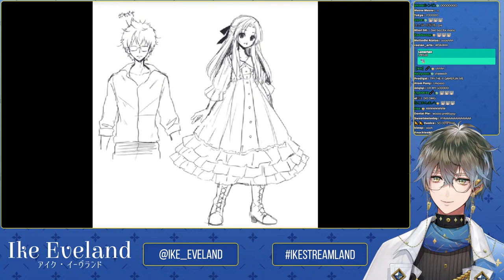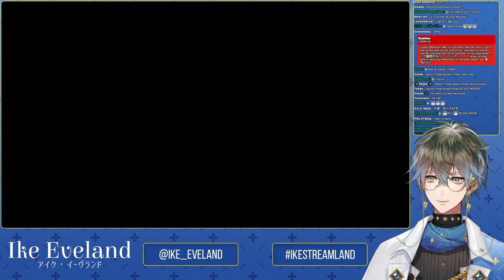【MAD FATHER】Agitated male parental figure【NIJISANJI EN | Ike Eveland】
Angy papa

⏰「LUXIEM」Members